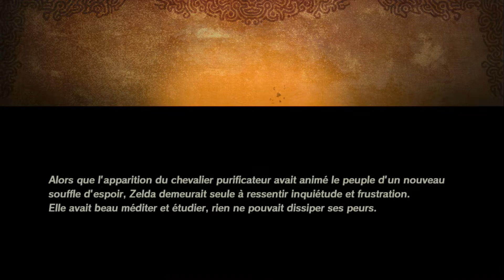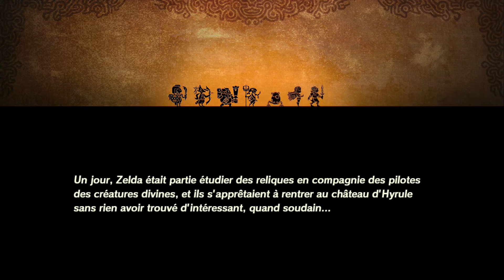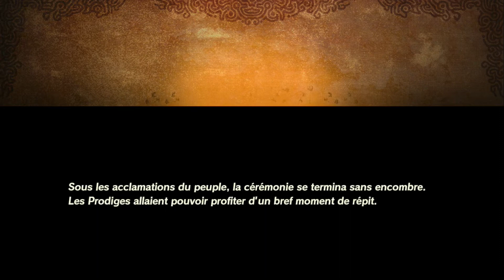Let's Play Hyrule Link se déchaîne !!! épisode 8 Tabantha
Salut les gamers et gameuses je m'appelle Julien et j'ai 37 ans.
Dans cette Chaine Youtube est dédiée au let's play
Les épisodes sont publiés de Mercredi à Dimache tous les soir à 18h00